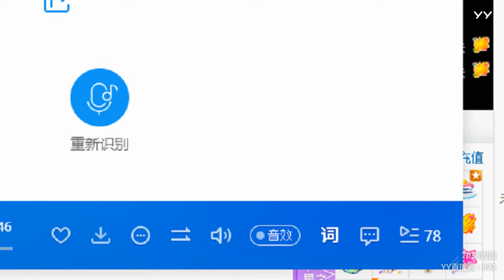YY LIVE 燃舞蹈 圆圆 - 《燃舞蹈》（Artists・Sing・Music・Dance・Instrument・Talent Shows・DJ・KPOP・Remix・LIVE)